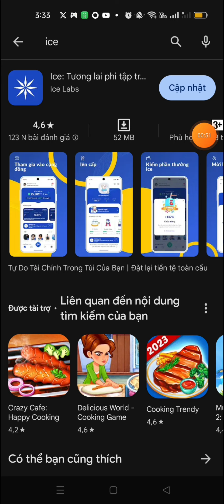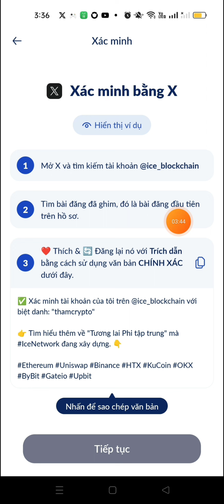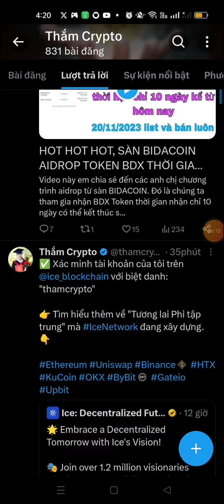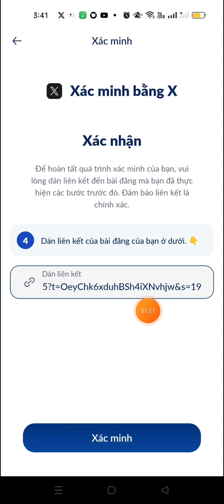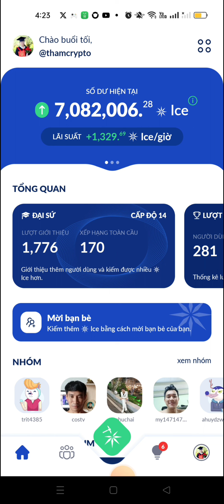HƯỚNG DẪN KYC BƯỚC 2 TÀI KHOẢN ICE NETWORK 100% THÀNH CÔNG, KÈO CỰC TIỀM NĂNG KHÔNG NÊN BỎ LỠ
Video này em chia sẻ đến các anh chị cách xác minh Kyc bước 2 tài khoản ice network, 100% thành công, đây là kèo cực tiềm năng anh chị không nên bỏ lỡ kèo này nhé.

crypto,
thắm crypto,
kiếm tiền crypto,
aidrop,